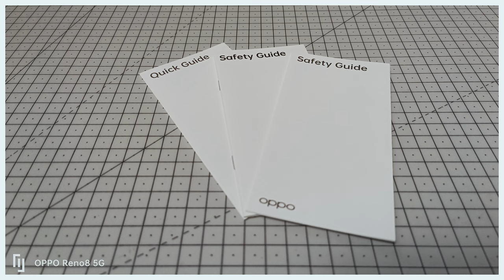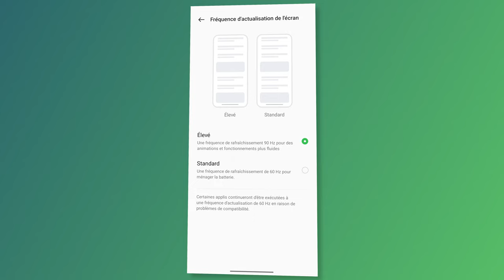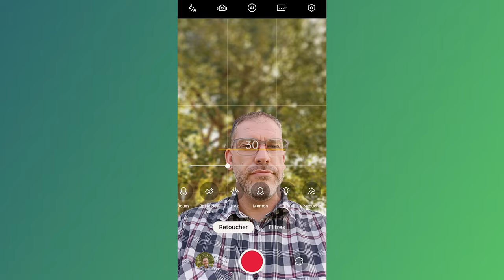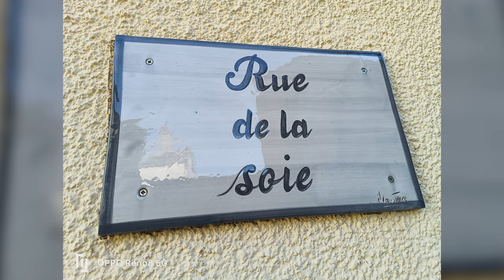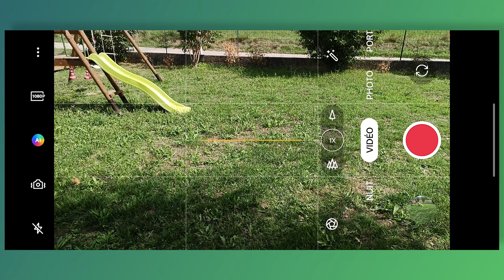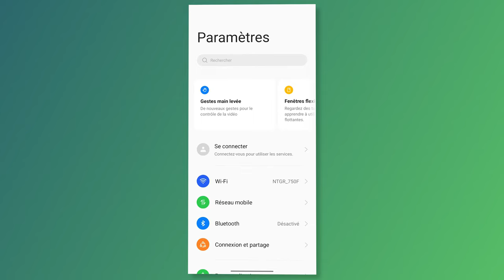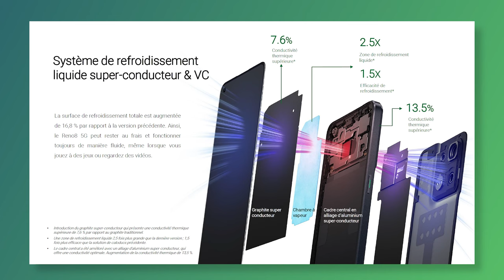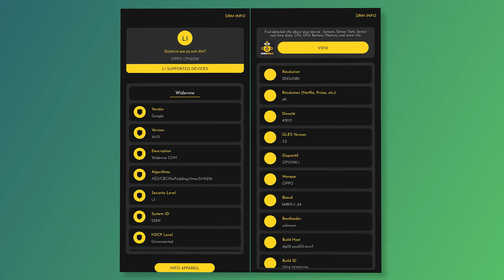OPPO RENO 8, le smartphone MILIEU DE GAMME qui veut se surclasser ! (Test FR)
Je teste l’Oppo Reno 8, le milieu de gamme d’Oppo. Renouvellement réussi ou pas ?
Toutes les réponses et même plus dans ma vidéo 👇🏼👇🏼

Reno 8 Noir Chatoyant
Reno 8 Or Chatoyant

🎶💥 Toutes les musiques et sons des SFX sont issus de la bibliothèque d’audiio.com

Et toujours avec l'accent du Sud ! ❤️

📷 🎤 Le matériel que j’utilise :
Sony A7SIII
Sony A7 IV
Sony 24-70 F/2.8 GM II
Sigma 24-70 F/2.8 ART
Sony 20 F/1.8
Viltrox 16 F/1.8 FE
Filtre ND Hoya
Carte SD ProGrade V90 UHS II 64 Go
Carte SD Sandisk Extreme Pro 64Go
Slider motorisé Neewer
Eclairage COB Smallrig 120D
Softbox Smallrig 55cm
Micros sans fil Hollyland Lark Max
Rode VideoMic NTG
Samsung Galaxy S23 Ultra
Hohem MT2
Zhiyun Crane 2S
GoPro 12 Black
Carte Micro SD Sandisk Extreme 64Go

00:00 Intro
00:10 Unboxing
00:45 Design
01:55 L’écran
03:44 La caméra frontale + tests
05:13 Les caméras arrières
06 :05 Test photos et vidéo
08:40 Hardware
09:36 Color OS 12
10:15 Les jeux
12 :25 Batterie et autonomie
13:00 Mon avis

Cela signifie que si vous effectuez un achat à partir de ce lien, je perçois une petite commission. Cela ne change rien sur le prix final que vous payez en tant qu’acheteur, cela me permet juste de couvrir une partie des frais engagés pour ma chaîne. Malgré cela, je suis libre de donner mon avis personnel lors de mes tests, autant les points positifs que négatifs.